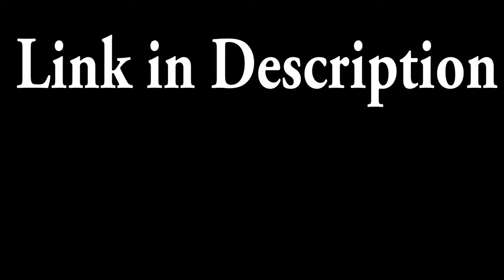(TRAILER) Fastest Dog In The World COMPETITION - Staffy, Rottweiler, Amstaff, French Bulldog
Premiere Tomorrow (22 July 9am Central Time). 4 DOGS, 4 BREEDS, Staffy VS Amstaff VS Rottweiler VS Frenchie, Who will be the fastest dog IN THE WORLD??